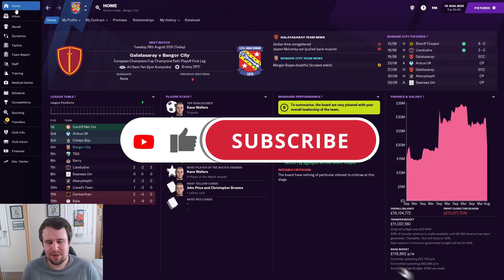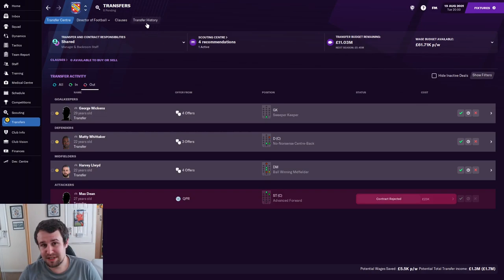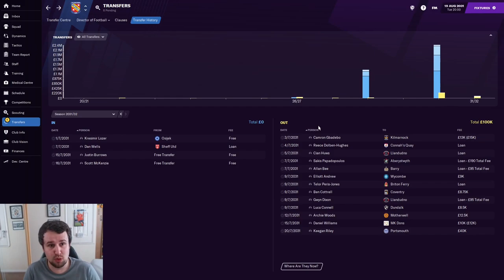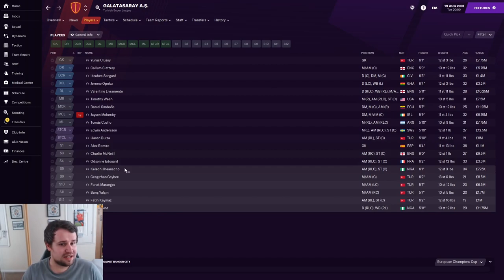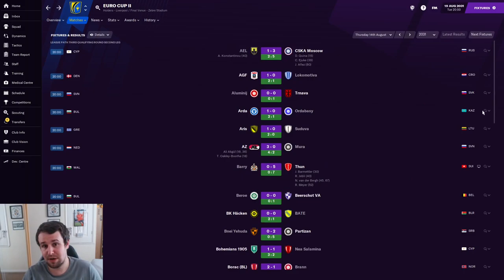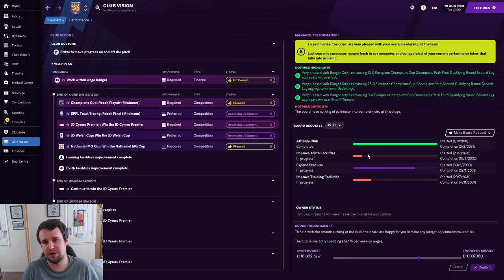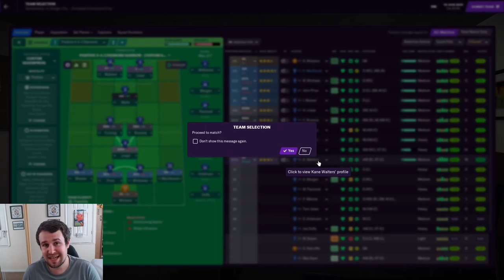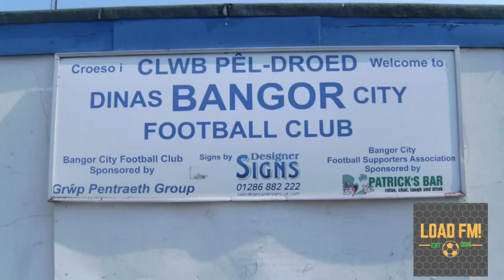FM21 | Building Bangor City | EPISODE 106 | TRANSFER TIME - SQUAD OVERHAUL | Football Manager 2021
Welcome along to episode 106 of my FM21 building a nation story with Bangor City. In this series, we attempt to build Bangor City from the second tier in Wales, to the top of Welsh and European football! In part 106, we're back for the new season with a transfer window special. We reflect on a number of legends leaving the club and some exciting new replacements. We've also got our Champions League playoff first leg against Turkish giants Galatasaray.

New episodes from The Head Coach & Bangor City rotating every day. There's also regular live streams from Football Manager 2021 over on my Twitch channel.